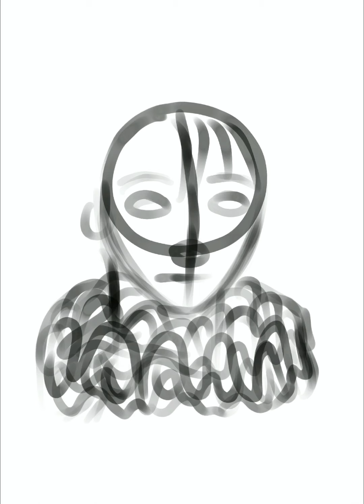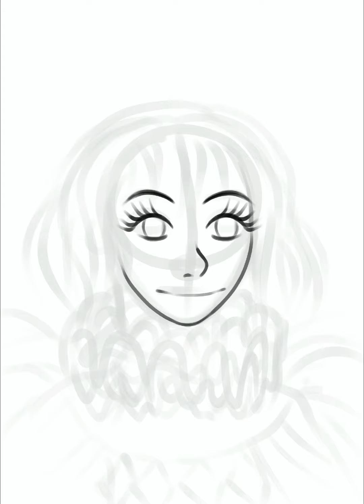Digital Art Timelapse Procreate 😍Dtiys by chwys_art 😍Draw this in your Style ❤️ Speedpaint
Of a Dtiys
Drawn on my Ipad with Procreate Also check out